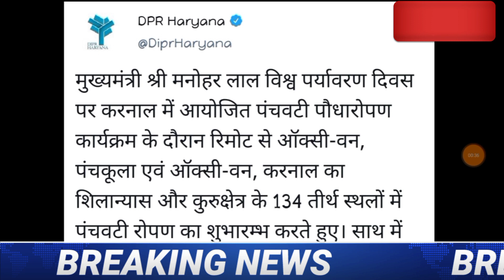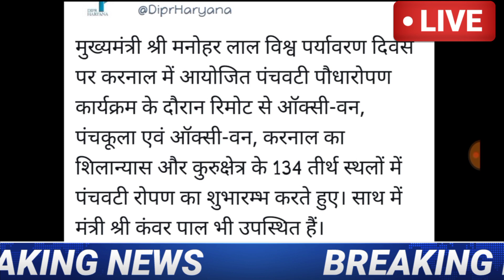हरियाणा सरकार ने अभी अभी लिया बड़ा फैसला/हरियाणा के सभी गांव वासियों को होगा फायदा/big breaking news